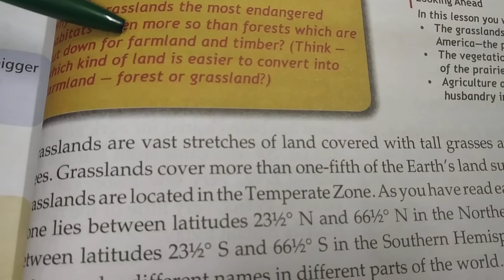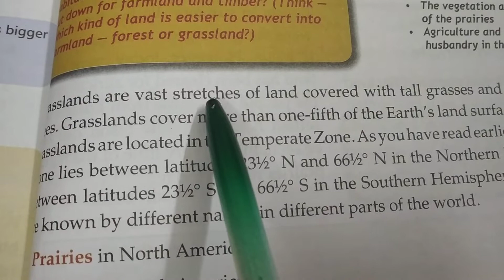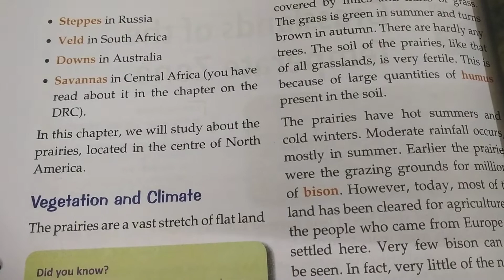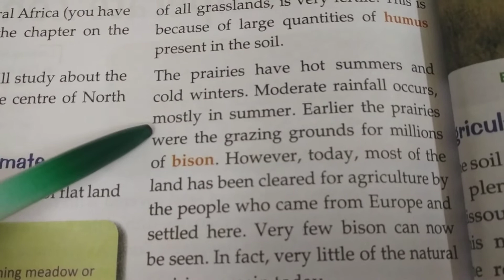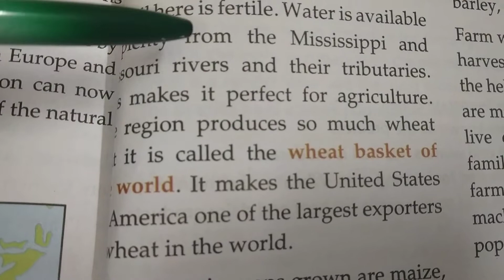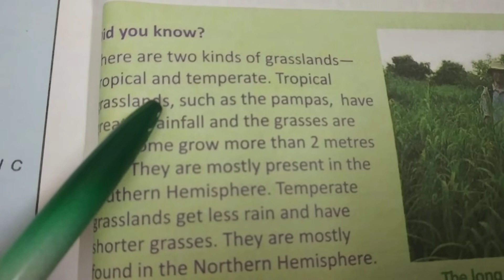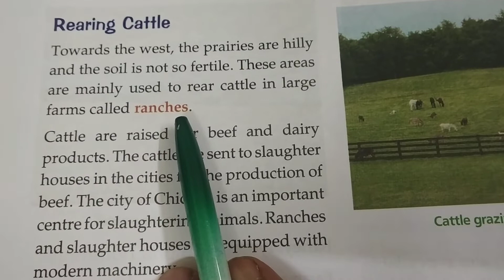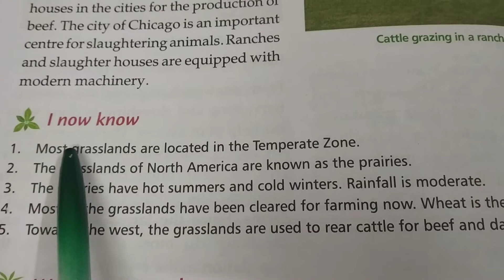grasslands of the temperate zone for class 5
ch- 7 Grasslands of the temperate zone, sst class 5 gulmohar textbook,